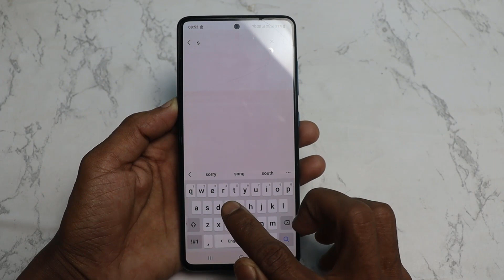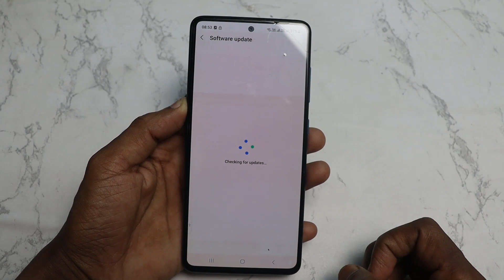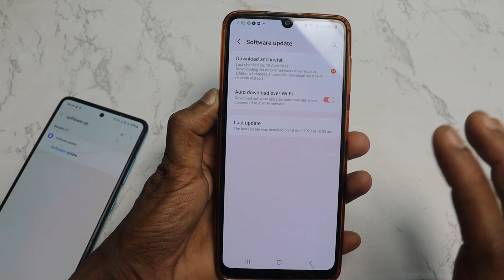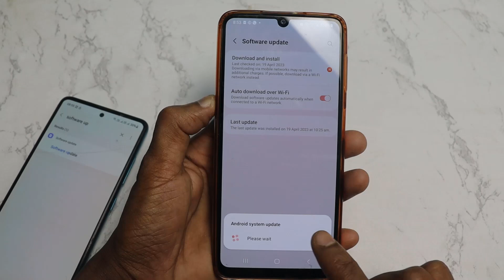Mobile Update Kaise Kare | Mobile Update Karne Ka Tarika | Mobile Ka Software Update keise karen